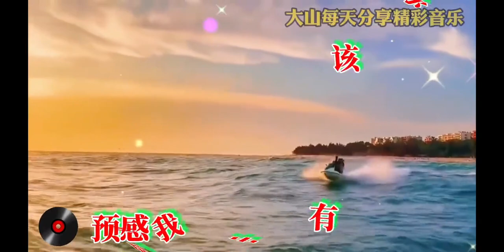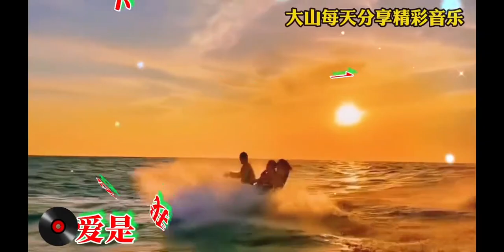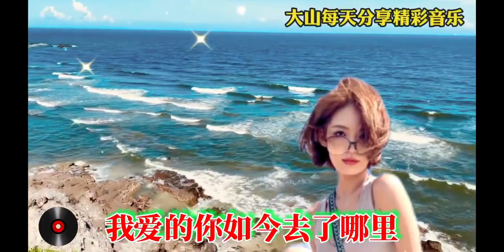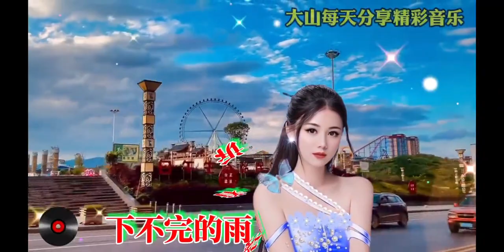分享一首《爱是我心里下不完的雨》优美的旋律令人沉醉！【贵州周洪】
➤分享一首《爱是我心里下不完的雨》优美的旋律令人沉醉！